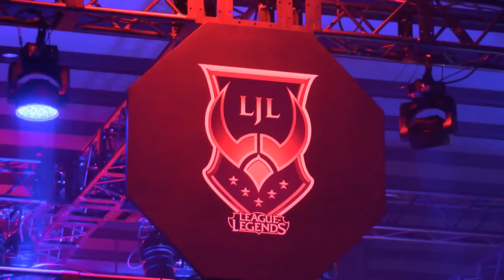LJL2016 Spring Split Round1 Match1 Game1 7h vs USG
7h vs USG
LJL2016 Spring Split
Round1 Match1 Game1